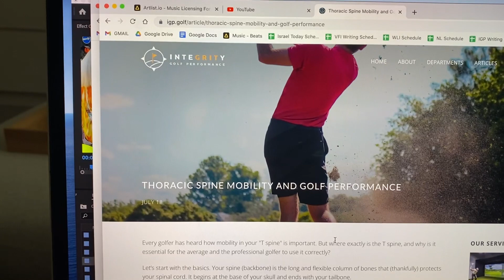VLOG: Feast of Tabernacles Jerusalem PARADE: I cried, life updates, Sukkot weirdness | Israel 40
I LOVE going to the Annual Feast of Tabernacles Parade in Jerusalem. It is a lot of fun, and seeing all the nations come in their traditional clothing is so awe-inspiring - it gives me so much joy!

Also, look out for some updates about my future work as a freelance writer and content creator, and hopefully, if everything goes smoothly, I will be able to transition to what I feel is the next step.

Also, I know this channel is small; right now, it has over 700 subscribers, but I just wanted to say that every subscriber and viewer means the world to me, and I am so grateful to each of you!

04:00 Explaining what Sukkot is all about
05:08 Friday was fun
05:50 Why I started crying
07:21 Work updates, thinking about the future
08:47 LOVE my new subscribers
09:20 Holidays are weird without my Abba

Love you! ❤️🇮🇱

⬥Feast of Tabernacles Article - shorturl.at/rIKR0
⬥What is Sukkot? - shorturl.at/czGX0

⬥My latest Israel Today articles:
- How God Changed Me at the Western Wall in Jerusalem - shorturl.at/nruHX
- A Culinary Journey Through Jerusalem’s Mahaneh Yehuda Market - shorturl.at/aPSYZ

⬥Vision for Israel Article:

Sukkot - Living water in abundance - shorturl.at/CQT36